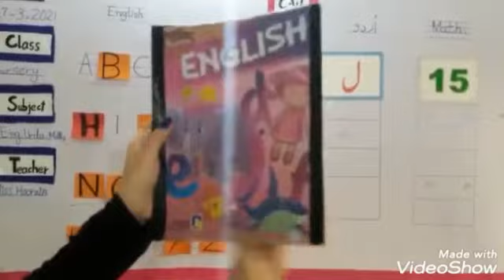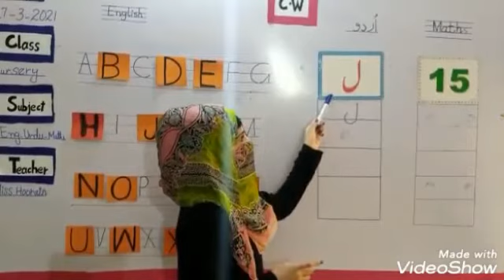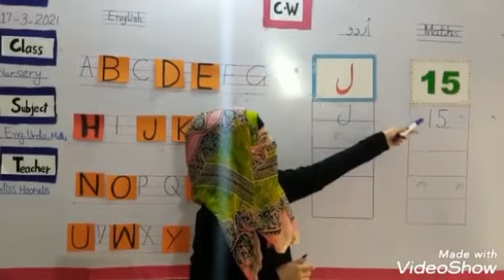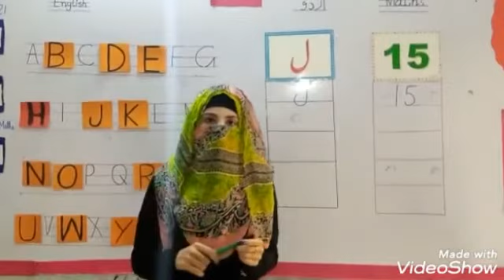17th March 2021 Nursery